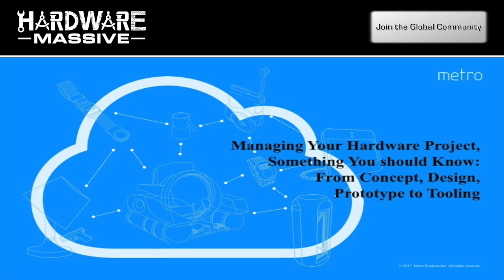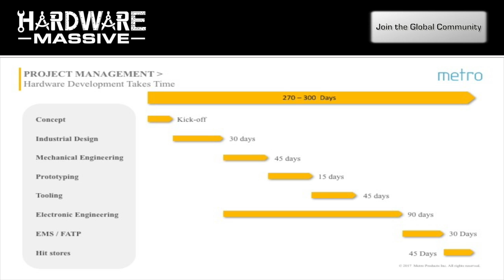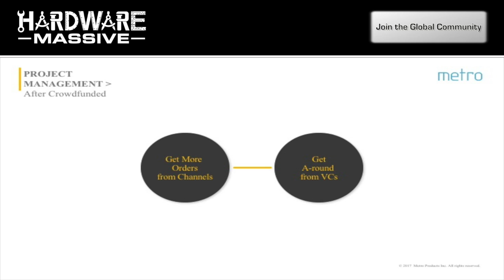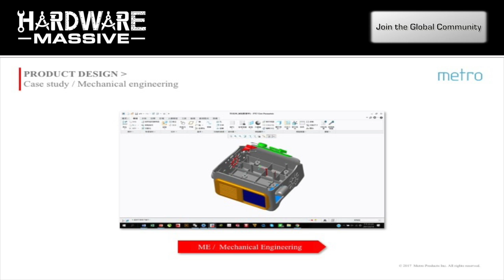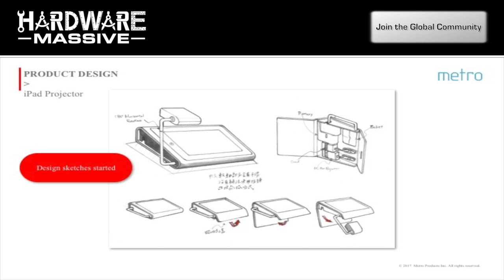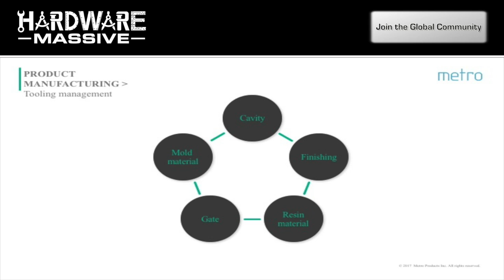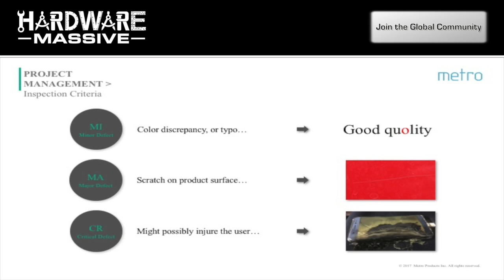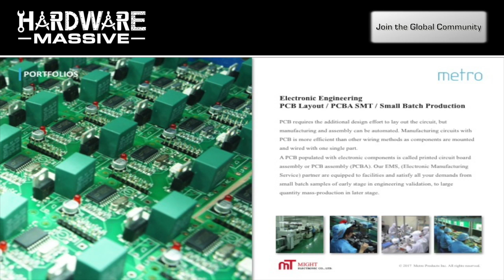Managing Your Hardware Project: From Concept, Design, Prototype, to Tooling | Dennis You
Learn about how to manage your hardware project, from concept to tooling, from Dennis You's talk at the Hardware Massive Taipei event at FutureWard Central.

Dennis shares techniques that hardware startups must know before kicking off their projects or crowdfunding campaigns. By taking advantages of these keycodes, you will have the basic knowledge on how to manage challenging projects. Though hardware is difficult, there are guidelines that you can follow to ensure that your projects never fall behind.

Dennis is the Co-founder of METRO PRODUCTS, and has 30+ years of working experience in industrial design, product management, prototyping, plastic tooling & injection. His company's core mission is to offer global startups & crowdfunding teams in hardware & software integration an end-to-end solution from design, prototype, tooling all the way to shipping.